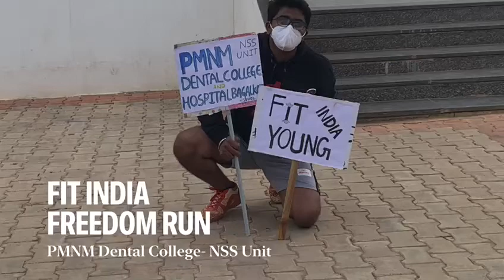PMNM Dental college Bagalkot Karnataka NSS unit organised fit India freedom run